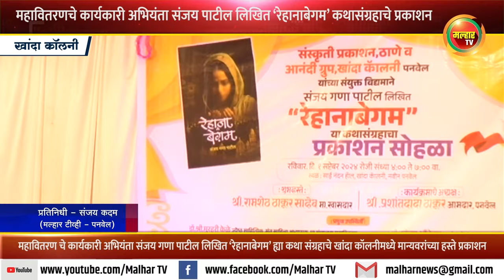संजय पाटील यांच्या मनातील उदारता ‘रेहानाबेगम’ च्या शब्दा-शब्दातून व्यक्त होत आहे - आ प्रशांत ठाकूर